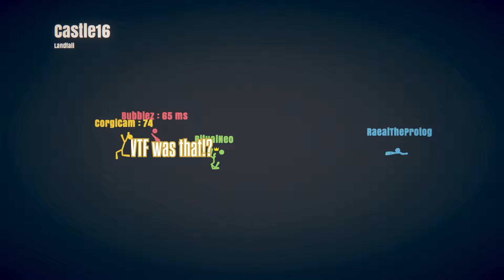Stick Fight: The Game With Friends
Friends play stick fight feat. @CorgiCamShorts @RaealTheProtogen @MrBubblez

I am too sweaty at games lol

==MY STUFF==
Community events and random game nights!

Streams weekdays Monday-Thursday at 4:30pm EST extra streams on weekends.

I am RitualNeo Sometimes my name is spelled "Ritual Neo" and I am a full time content creator who makes VR videos as well as other gaming and furry avatar related content

Maxi

HoLo vOiD

Zerebro

JtingF

SnappleSans

ZaruTheWick

K'Braid

DarkestRaptor

Ygnolyz

Tagga

Kazyu

Hene Soulest

Burzzy

FelisRandomis

BarleyDeer

Nagud

Kazun

hudzell

Draggy

Draken Stark

XedtheDead

Shadowwolf962

Rhubarb

WhittyCat

eduman210

Firaga

Darkpower202

Levin Strikes

Bluecat

WEREstheWOLF

SharkCX

Brommando

Diabetisaur

Blayzd

VrAstro

Sepfy

Arisu

Hpj007

StealthyPony

Niavali

Roxy

Moonstorm10

Sunclaws

AetherTheDerg

Lambda

Zeska

StargazerBird

RakuzaTheDragon

Kyo

KyteMusic

Fran

Fish Preferred

Krakow

F0xRa1n

Raugharr

Tracer755

GallantTheProtogen

AdamBomb

RushDolphin

ShizuAvali

Zentimental

XenoKruz

Nazukue

The Cookie

Goddess and Dragon

O.P. Will

Hauiator

Martinist

Tea Woof

d3ment3d_dragon

SnowstormKitsune

OctagonalElf

Freestyleplays

Meliarion

Zoro the Storm

HeySora

Aurora

Nardo

Aroko

Aku

LaughingNinj4

Dark Ducky